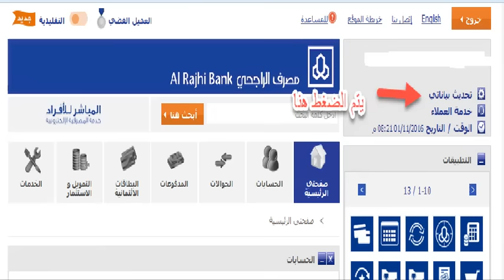خطوات تحديث البيانات عن طريق مباشر الراجحى